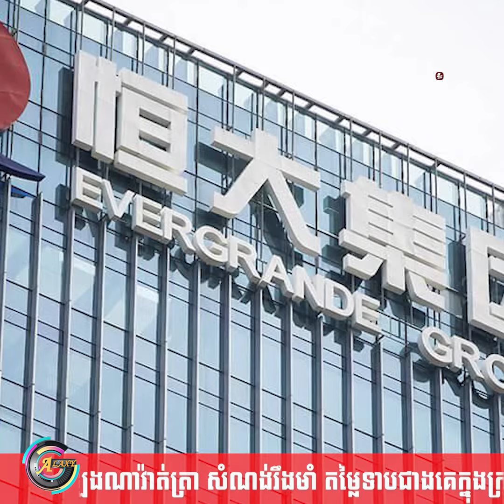ម្ចាស់បំណុលត្រៀមរឹបអូសទីស្នាក់ការកណ្ដាល Evergrande នៅហុងកុង